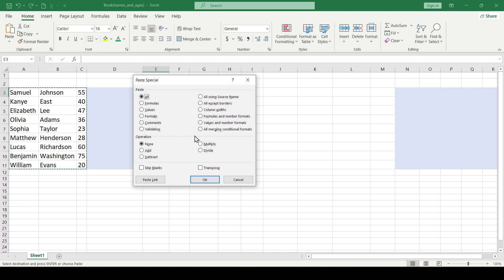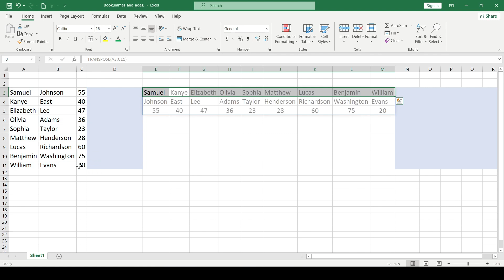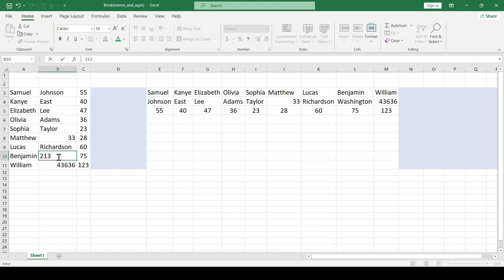How To Use Transposition In EXCEL In Three Ways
00:00 - Hello
00:20 - Special paste
00:55 - Problems with a special insert
01:17 - "Transpose" function
01:45 - The advantage of the "Transpose" functione